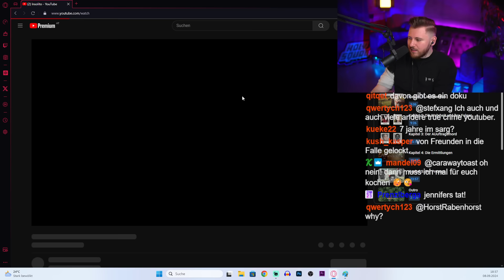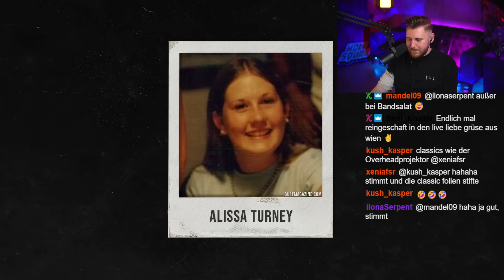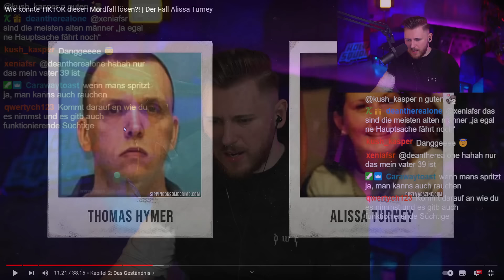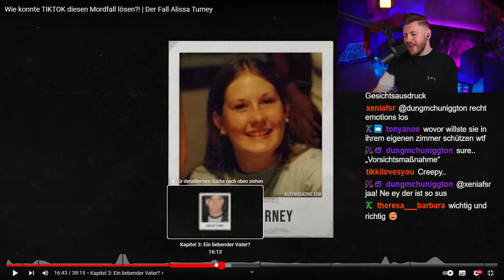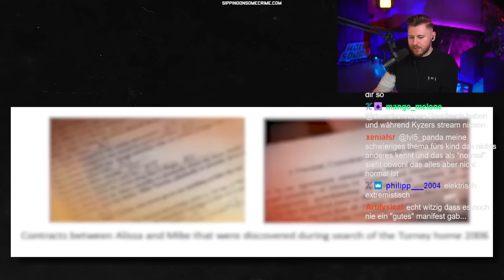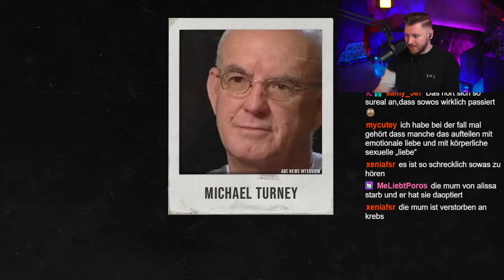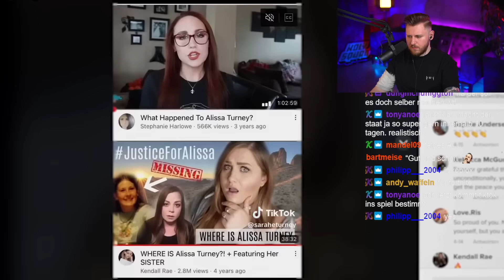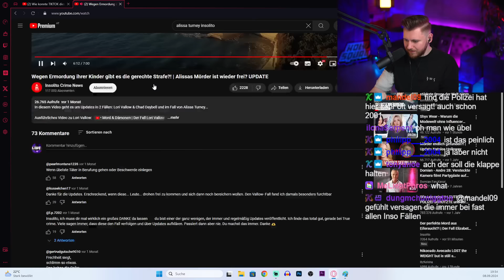Wurde Alissa Turney ermordet?